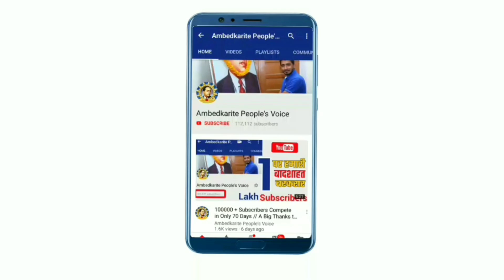बसपा सुप्रीमो मायावती के जन्मदिन की तैयारी में जुटे बसपा कार्यकर्ता || BSP | Mayawati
हमसे जुड़े -